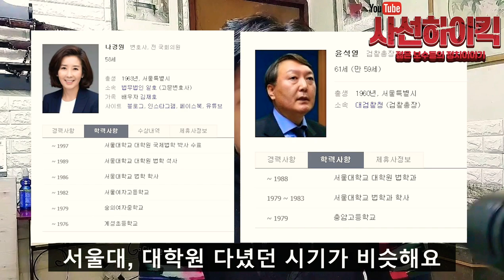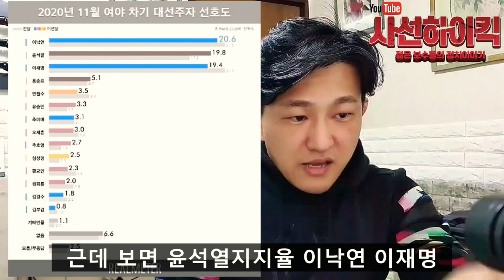윤석열, 추미애 이싸움의 심판은 서울시장? 대선? 에서..홍준표 지지자분들~ 윤석열은 우리의 적은 아닙니다. 홍준표 대통령으로 가기위한 넘어야할 산일 뿐입니다. (feat. 동이)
靑과 與, 법원 결정에도 ‘윤석열 징계’ 밀어붙인다청와대와 여권은 1일 윤석열 검찰총장이 법원 결정으로 업무에 복귀한 이후에도 윤 총장 징계 절차를 계속 추진할 것으로 알려졌다.

징계위를 미루고 후임 차관을 임명해서라도 윤 총장 징계를 관철하겠다는 의지로 해석됐다.

앞서 문 대통령은 이날 청와대에서 추 장관을 만나 윤 총장 징계 문제를 논의한 것으로 알려졌다.

🔔방송 알림 받기🔔
알림이 안 오신 분들은 구독버튼 옆에 🔔종모양🔔이
눌려있는지 확인해주세요~~!!!